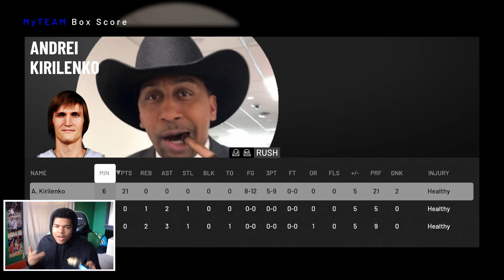BASE 11 BEAST PINK DIAMOND ANDREI KIRILENKO GAMEPLAY NBA 2K19 MYTEAM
In addition to the galaxy opal Derrick Rose and David Robinson today we got a pink diamond Andrei Kirilenko with Base 11 in NBA 2K19 Myteam